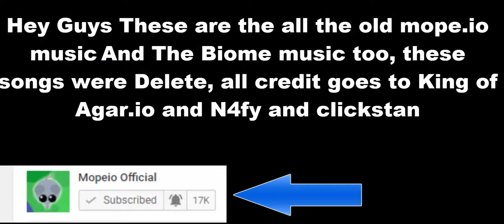Mope io Soundtrack all music and Unused 🎺 🎸 🎻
all goes to king of agar.io and clickstan
all music

Peace

0:07 Menu/In-Game Music
2:04 In-Game Ocean Biome Music
3:14 In-Game Winter Biome Music
4:09 Hyperfun (Unused)